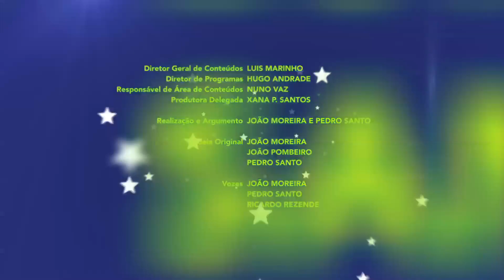Inglaterra - Grupo D - Copa Aleixo